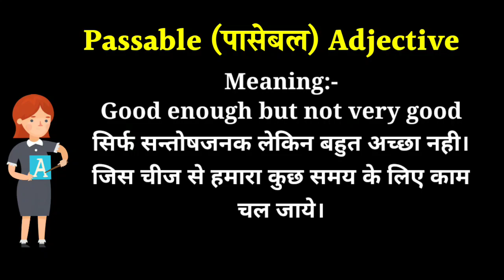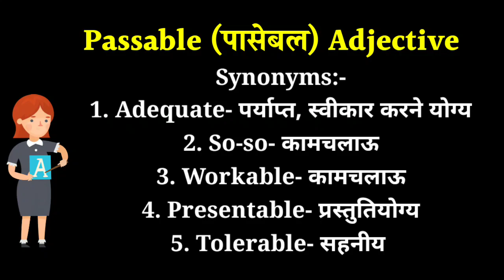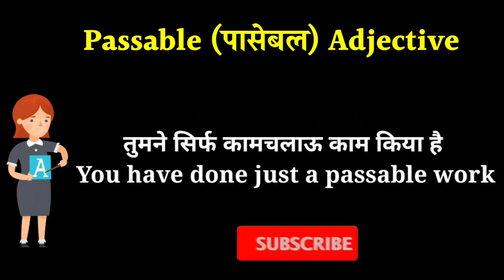Meaning of "कामचलाऊ" in English • Daily Use English Words with Meaning, Examples, Synonyms, Antonyms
In this video you will learn about the meaning, examples, synonyms and antonyms of the word "कामचलाऊ" (Kamchalau). Various examples of daily use english sentences have been given to explain the words Passable, Workable, Presentable, So-so, Tolerable, Adequate, Impassable, Unacceptable etc.